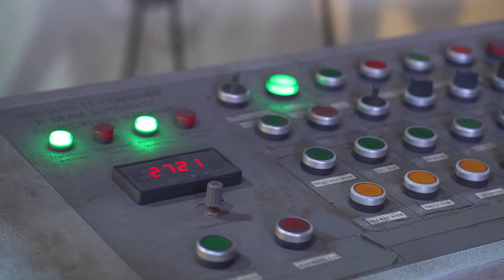Tin Được Không? 900tr CHỈ TRONG 1 THÁNG Có Thể Hoàn Thiện Nhà Khung Thép 3 Tầng 1 Tum | Kisato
Tin được không? Chỉ trong vòng 1 tháng, từ một mảnh đất trống, đã biến nó thành một ngôi nhà khung thép 3 tầng 1 tum hoàn thiện. Hôm nay, kiến trúc Kisato muốn giới thiệu đến các bạn cách thi công nhanh chóng hiệu quả, tiết kiệm chi phí với nhà khung kết cấu thép.

💦 Xem thêm 1000+ bộ sưu tập mẫu nhà khung thép đẹp năm 2024 chỉ từ 200 triệu tại
💦Ngoài ra bạn có thể xem thêm video khác về nhà khung thép do nhà thép Kisato thi công ở đây

💦 Review nhanh các thông tin chính mẫu nhà khung thép đẹp này:
00:00 Thông tin tổng quan
01:24 Chi tiết về khung & kết cấu mẫu nhà khung thép đẹp này
09:36 Tổng kết công trình & giới thiệu năng lực công ty

Cùng xem, bấm nút đăng ký và chia sẻ video này để nhiều người biết đến mẫu nhà khung thép đẹp này để họ có thêm những mẫu nhà thép đẹp 2024 trước khi xây dựng nhà nhé. Có thể họ sẽ quay lại cảm ơn bạn đó.

Các bạn xem thêm các mẫu sân vườn, nội thất, nhà đẹp 2023 bên Kisato tại link bên dưới nhé: